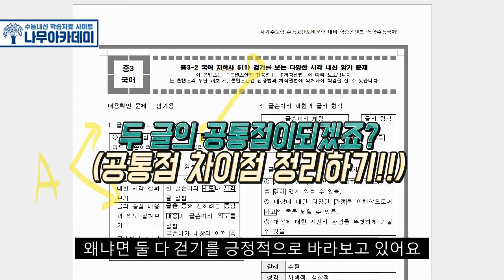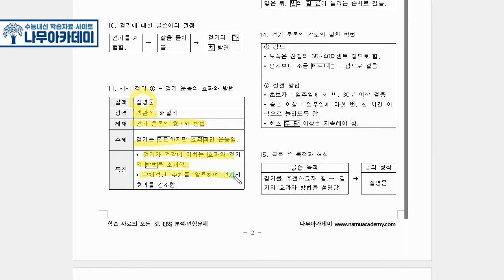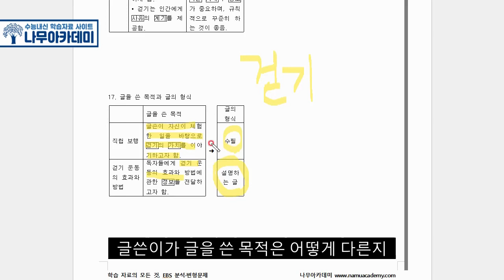[중3 내신] 중3-2 국어 지학사 5(1) 걷기를 보는 다양한 시각 내신 대비 강의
이번 영상은 중3-2 국어 지학사 5(1) 걷기를 보는 다양한 시각에 대한 내신 대비 강의입니다!

▶ 나무아카데미 홈페이지